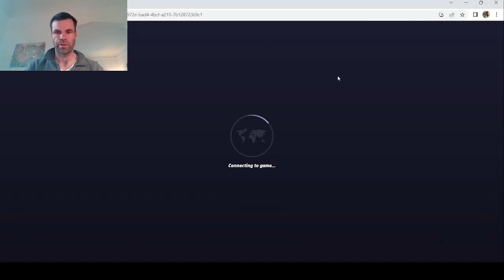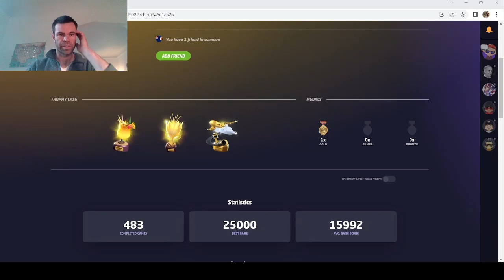Playing one of the best in the world -- GeoGuessr Duels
Two duels against champion division players, one of whom is in the top 50 in the world.